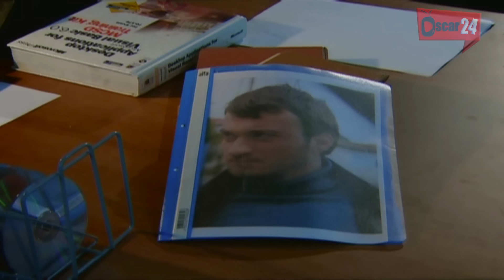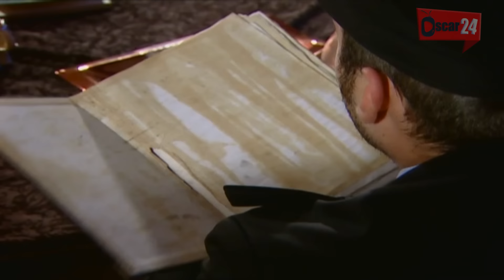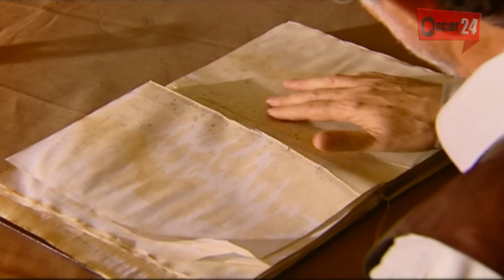المسلسل التركي رياح الوادي ـ الجزء الأول ـ الحلقة 11 الحادية عشر ـ مدبلج بالعربية ـ كاملة Reah A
المسلسل التركي ـ رياح الوادي ـ الموسم الأول ـ ( المطاردة ـ الجزء الثالث ) دراما بوليسية شيقة
مسلسل رياح الوادي الموسم الأول: يمثل هذا العمل الجزء الثالث من المسلسل الشيق "المطاردة" والذي حقق جماهيرية كبيرة في تركيا والوطن العربي.
أزقة مليئة بالمتاعب ... حياة متابعة للعشق والاحباط والألم، ومولدة للخصومات، ومضحى بها من أجل السعادة. الرياح التي تهب في وادي الرياح ستؤثر فيكم حتى تصل الى النخاع مسلسل مثير يحكي كيفية موازنة الأب المدير نجيب بين المحبة التي يكنها لزوجته وأولاده، وبين الكفاح من أجل انجاز عمله على أحسن وجه انه يتناول حكايات عشق المدير الوسيم الشجاع والقوي التي تنتهي بالفشل في كل مرة والتي توقعه في مأزق كبير وبين قوة الظلام الخفية، التي تعتزم بكل ما لديها من قوة لكي تستولي على الدولة، وتسعى إلى أن تحول العالم إلى سجن لا يعاش فيه. لذلك تصبّ جل اهتمامها على نيل هذا المنال. لكن هناك أناس يقفون ضد هذه القوة المظلمة ويكافحون من أجل الإنسانية. . . "
نجيب يلماز " عميد في الشرطة يهتم بأن لا يبتعد عن القانون والعدالة خلال كفاحه المستمر ضد هذه القوة.
 بطولة : جهاد الزعبي – مالك محمد – جهاد عبده – رنا زرقا – لمى شمندي – فاطمة أبو عقل – رولا ذيبان – رضوان عقيلي – سوسن ميخائيل – لينا ضوا – محمد قزاز – جوليا بدر – باسل حيدر .

Al MOTARDA HD
REYAH AL-WADY HD

Al MOTARDA HD
REYAH AL-WADY HD